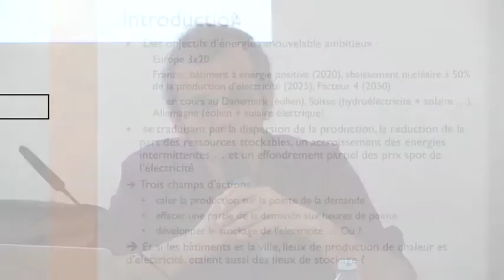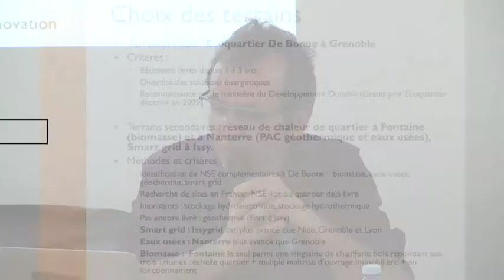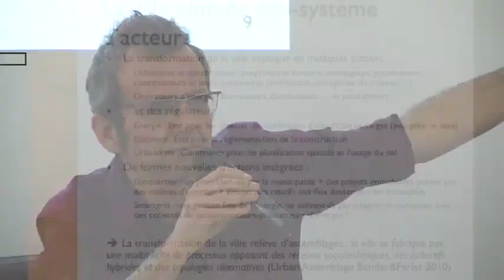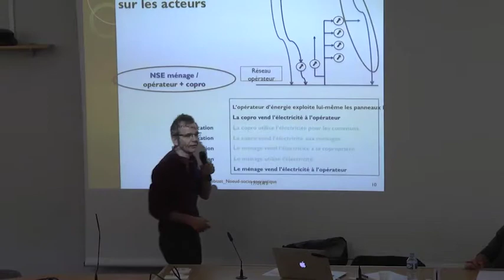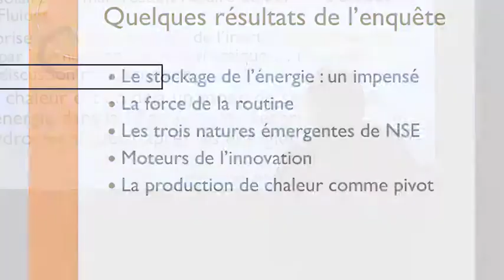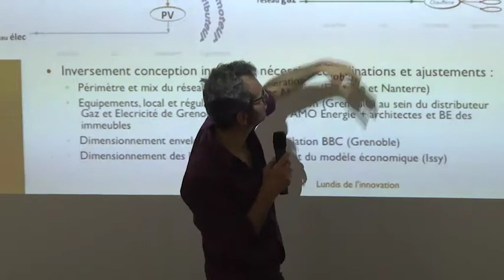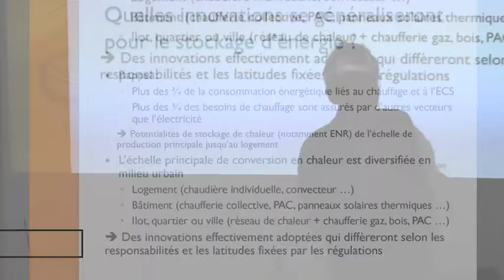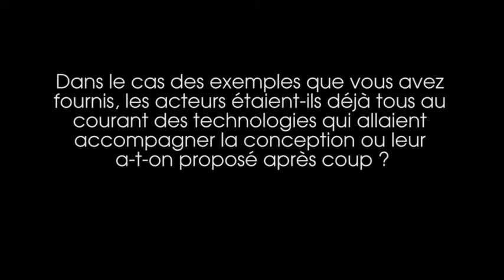Innovations énergétiques dans la fabrique de la ville- Lundis de l’innovation- 10 mars 2014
Avec  Gilles Debizet et Stéphane La Branche.

En mobilisant des ressources locales qui se substitueront aux combustibles fossiles, les bâtiments produiront demain autant d’énergie qu’ils en consomment. Le décalage temporel entre les pointes de consommation et les périodes – très intermittentes – de production d’énergies solaire et éolienne pose des problèmes de fiabilité et d’économie des services énergétiques.
La gestion des intermittences et le stockage de l’énergie constituent des enjeux essentiels de la transition énergétique. Où et comment s’opèreront-ils demain ?
Le stockage s’effectuera-t-il dans des espaces peu contraints ou bien au plus près du consommateur-producteur, c’est-à-dire dans les villes ?
Qui en seront les acteurs et les promoteurs en ville ? Quelles innovations technologiques seront déployées dans les villes de demain ? Quelle organisation de la transformation de la ville les accompagnera ?
Pour répondre à ces questions, le projet de recherche Écoquartier Nexus Énergie explore les champs du possible en matière de coordination de l’énergie en ville. Des chercheurs en économie, aménagement, sociologie, sciences politiques et ingénierie ont ainsi enquêté sur des innovations énergétiques dans les écoquartiers.

Intervenants :
Gilles Debizet repositionne les obstacles à l’innovation dans l’écosystème de transformation de la ville afin de questionner les régulations publiques. Il propose de considérer les chaînes énergétiques urbaines comme des assemblages de nœuds socio-énergétiques portés par de multiples acteurs (promoteurs immobiliers, distributeurs d’énergie, municipalités…) et pensés par des professionnels issus d’horizons diversifiés (architectes, ingénieurs, urbanistes …).
Stéphane La Branche s'interroge sur la gouvernance des projets de diversification énergétique non carbonée : à Grenoble (Quartier De Bonne) et à Issy (Issygrid).
Comment les acteurs ont surmonté les obstacles en termes de compétences, de savoir-faire collaboratifs et de leadership institutionnel ? Bien que de natures différentes, les acteurs clés de ces projets ont développé des stratégies de gestion de projets innovants relativement similaires.